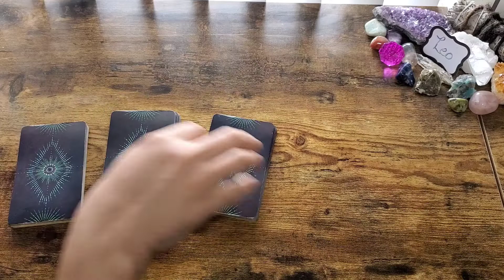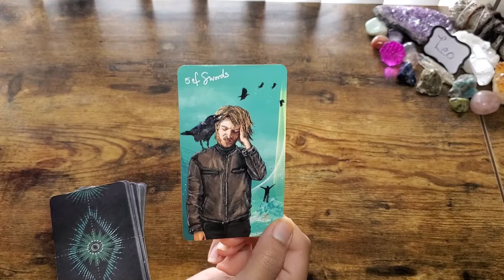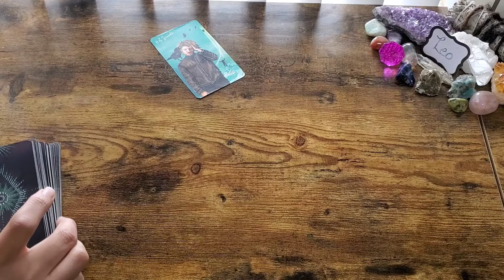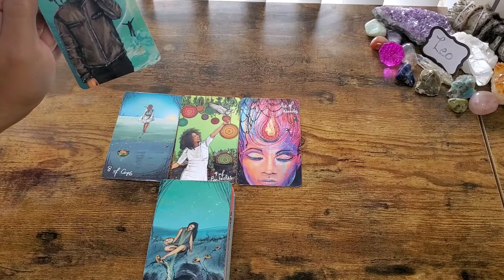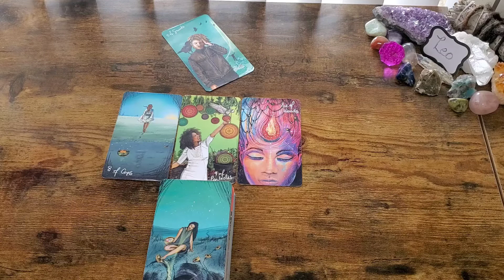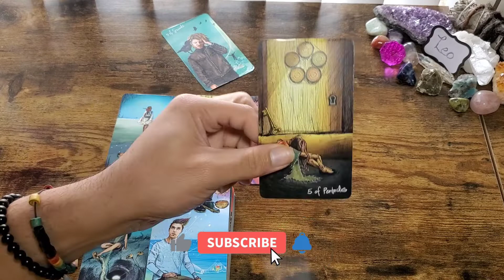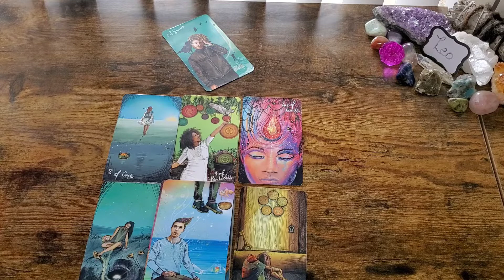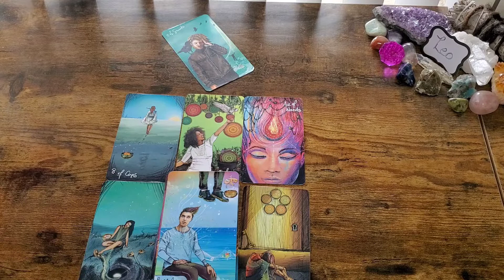Leo - "No Regrets #555" - August Weekly Tarot Reading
OR
Cash-app: $LuminantLibra